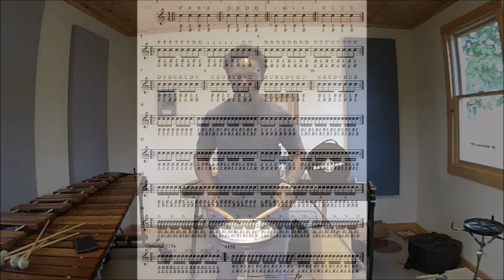Warm Up Exercises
A couple years ago I did a video for Blackswamp on snare drum warm-ups. Here is the demonstration of all 15 exercises that can be found here: I did this every day the summer before my trial at the CPO, and I still incorporate them in my daily practice.